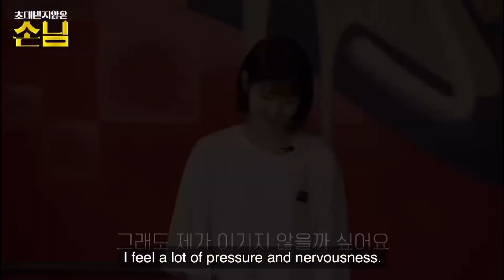Hyerim cut dance battle with YG KRUNK